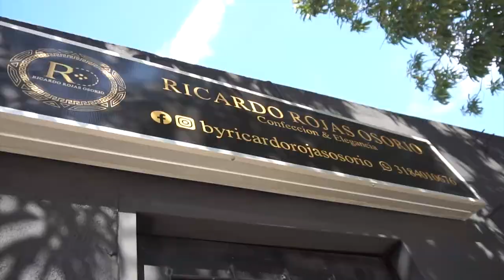EN AGUACHICA UN MUERTO Y TRES HERIDOS EN ACCIDENTE DE TRÁNSITO